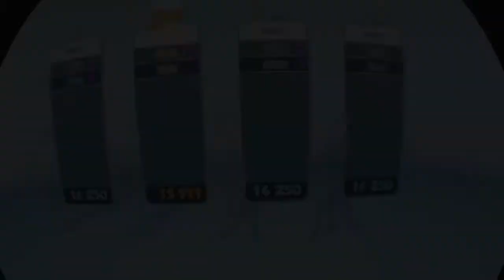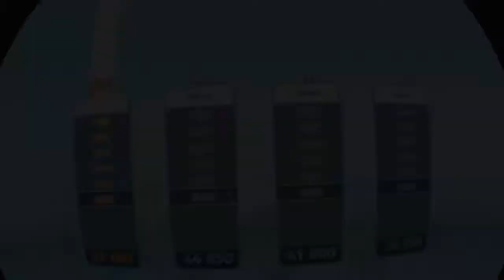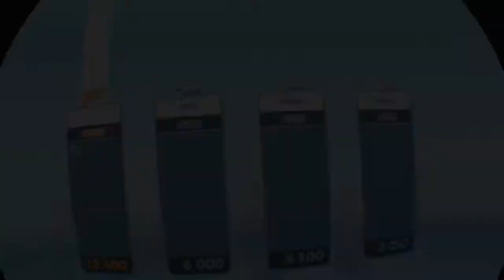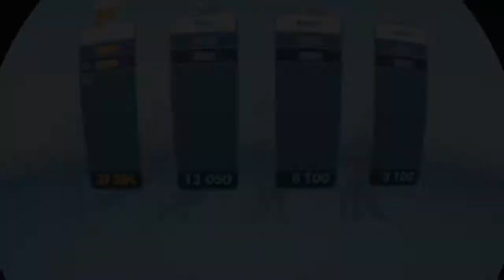Infinite minigolf PSVR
aperçus de se jeux de minigolf en PSVR.
Très beau jeux en immersion total en réalité virtuel mais il est aussi jouable en manette et sans le psvr. Développer par Zen Studios qui sont responsable en autres de la série des Zen Pinball (jeux de flipper).
Jouable en ligne ou en local jusqu'à 8 joueurs.